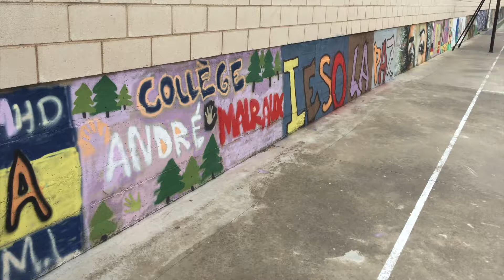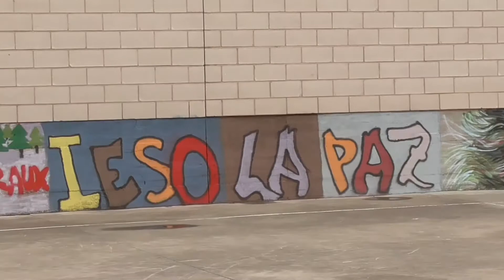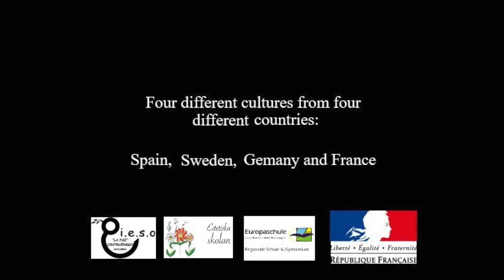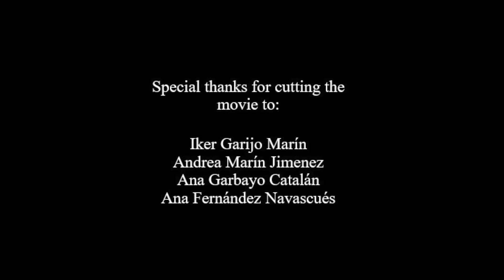ERASMUS+ MEDIAPROJECT - 1st Mobility trailer (long version)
First Mobility in Cintruénigo, Spain